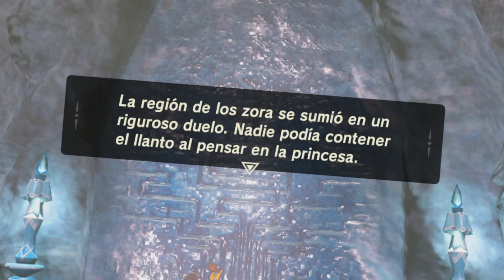MIPHA HIZO SUFRIR A SU PADRE | ZELDA BREATH OF THE WILD | CURIOSIDADES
[Nuevo!!] Canal Secundario Mi Canal de
Les dejo mi nuevo canal en Lbry, aquí me puede donar una visita como apoyo, pagan muy bien por cada visitas